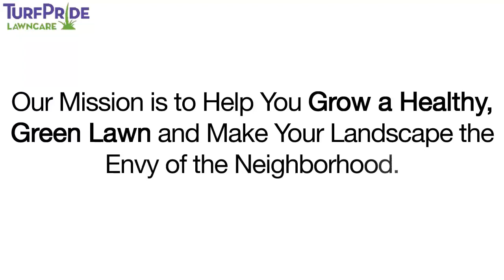Practical Scientific Solutions For A Healthy And Green Lawn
A healthy and green lawn does not get created over night. It takes time, a lot of care and a team with good scientific background applying practical solutions to achieve optimum results. Meet a team of experts in this field